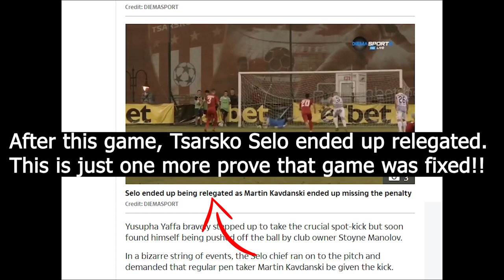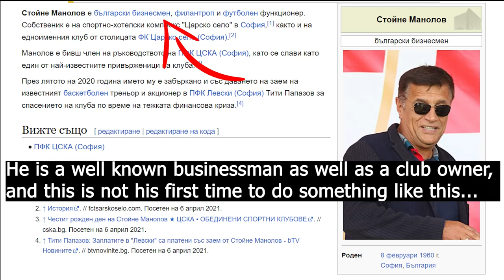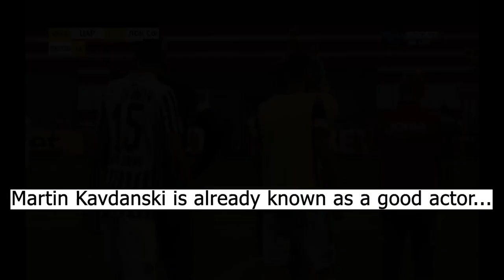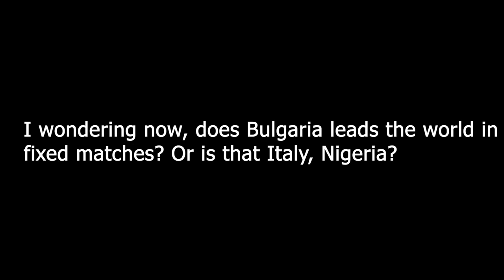Fixed Match - The Most Brutal │ Club Owner Storms The Pitch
This is the funnies and the most brutal fixed game I've ever seen!

It was a match between Tsarsko Selo - Lokomotiv Sofia - Bulgaria

If you've never been to a circus, now is the time!

I couldn't respond to everyone on Telegram, so I apologize if you didn't get a response from me. You can leave a question on any of my YouTube videos, and I will respond within a day.
OTHER VIDEOS YOU MIGHT LIKE:
◌ Fixed matches on Dark Web?│Deep search!